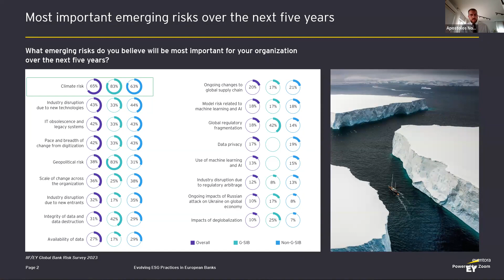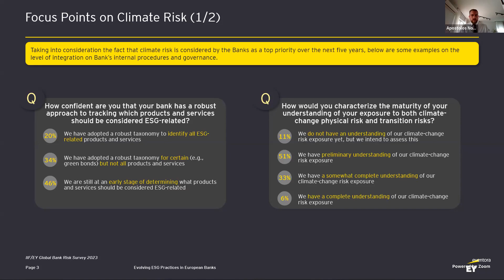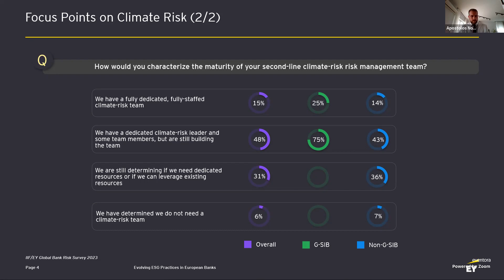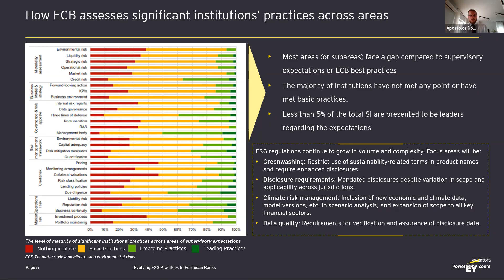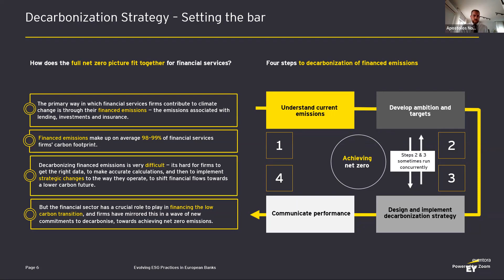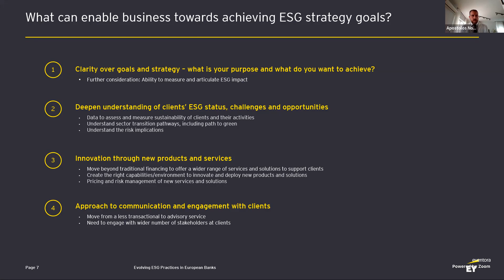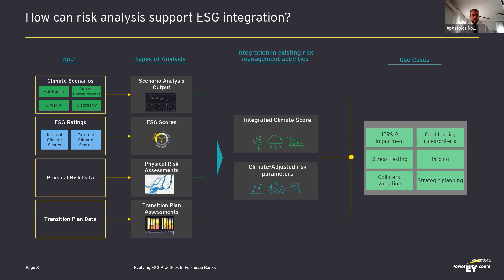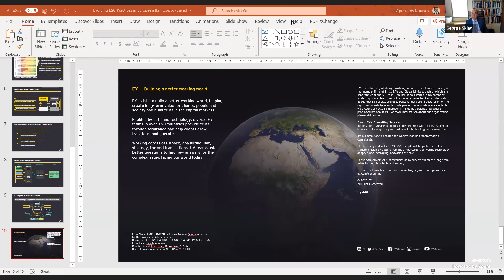IFFR-EBRD Conference: 2023 | Stand-alone Presentation: Evolving ESG practices in European Banks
IFFR-EBRD Conference: 2023 ESG for Banks, Firms and Institutional Investors: Advances and Challenges | Stand-alone Presentation: Evolving ESG practices in European Banks

ESG for Banks, Firms and Institutional Investors: Advances and Challenges conference | Evolving ESG practices in European Banks | Organized by the Institute of Finance and Financial Regulation (IFFR) and the European Bank for Reconstruction and Development (EBRD) | May 31, 2023

Stand-alone Presentation "Evolving ESG practices in European Banks" by Apostolos Noutsos (Director, Business Consulting, EY)

IFFR is a leading international research center which bridges the gap between finance industry and academia. Experts, academics and professionals from prominent universities and institutions conduct state-of- the-art research on current and emerging topics of interest to the finance industry, regulators, and policy makers